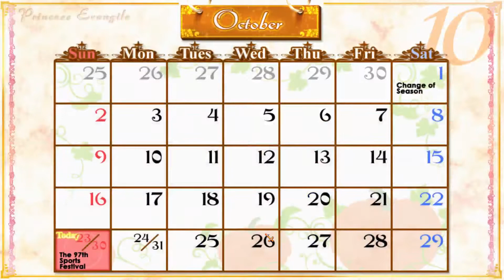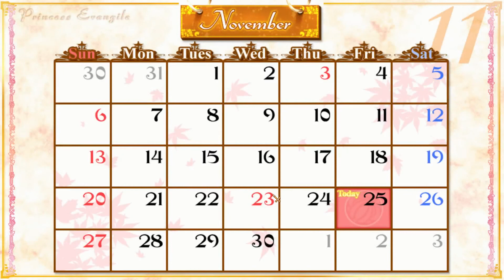Princess Evangile Playthrough - Ayaka's Route part 52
Welcome to my plathrough of Princess Evangile, another visual novel from Steam, but in this story we're flat broke. :'(